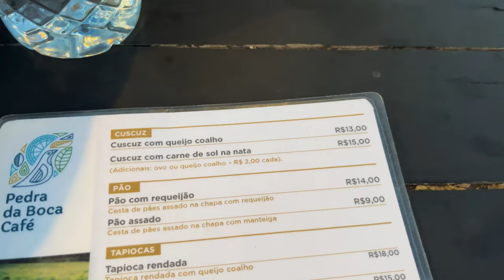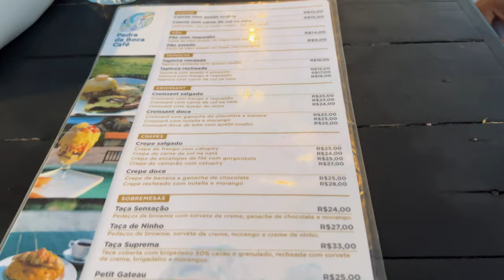A MAIOR TIROLESA da PARAÍBA | João Pessoa Diaries #007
me ajuda a chegar em 400 inscritos?

393 inscritos
09/12/23